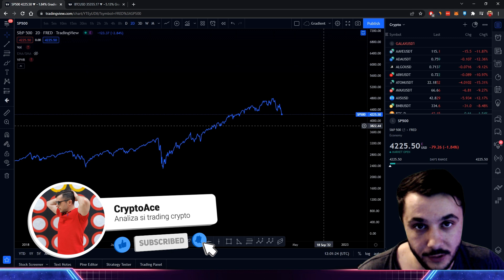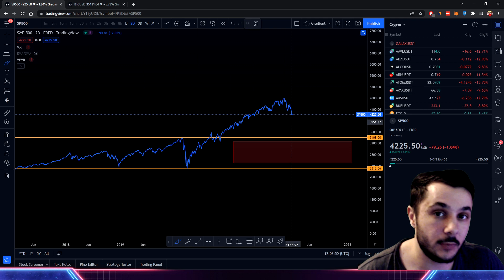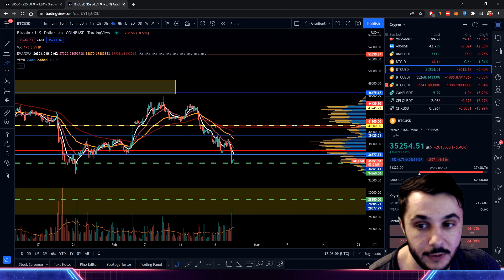Rusia Ataca Ucraina!😢 Ce Urmeaza pe Crypto / SP500? Analiza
📽 Videos:
Linkuri utile:
🔥 Bybit - pana la 30.000 $ bonus